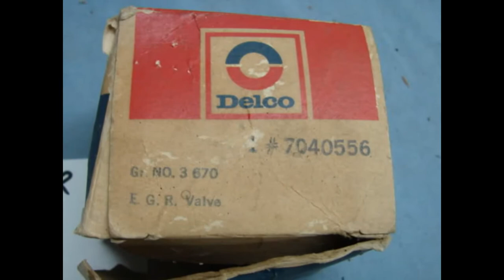7040556 NOS GM EGR VALVE 1973 CADILLAC DEVILLE ELDORADO CALAIS FLEETWOOD